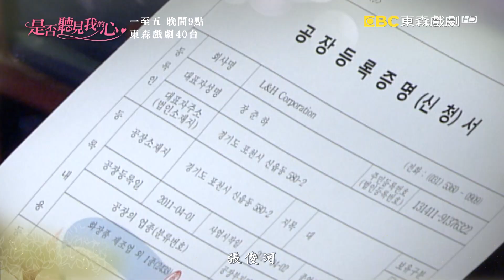【是否聽見我的心】EP16：讓俊河哥回家吧－週一至週五 晚間9點｜東森戲劇40頻道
【是否聽見我的心】週一至週五 晚間9點